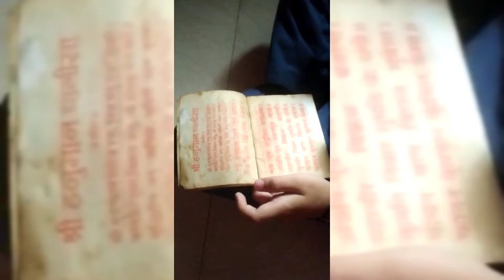my first vlog dailylifestyle kavitavlog uttarakhand#uttarakhand plz like share subscribe guys😍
hey guys
welcome to my channel. this is my first vlog. if you like the video then please like it and share it with your friends. if you see more of me then do subscribe to my channel!!